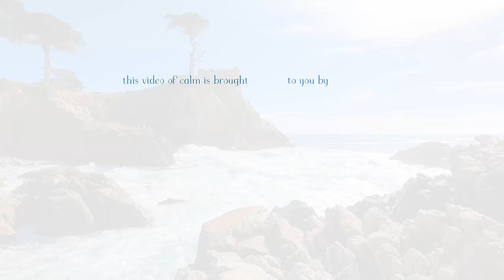Pebble Beach: Ambience From The California Coast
Today's dose of ocean relaxation comes to us from the California coast. This is famous Pebble Beach. One of the most spectacular stretches of coastlines in the world, Pebble Beach is famous for its sensational golf course and scenic oceanfront holes that take advantage of its majestic location.

This video takes you to one of the most famous spots within Pebble Beach and its breathtaking 17 Mile Drive. This is the Lone Cypress. Standing tall overlooking the big blue bay, we could sit and gaze at its beauty all day!

Did you know that this is one of the most photographed trees in all of the USA? We can sure sea why!

Let's stop and marvel at its beauty... 🤗🤗

Somewhere down the California coast...
Here I feel happy, the most...
Right after Monterey...
And before Carmel and its big bay...
I could stay at Pebble Beach all day...
Watching the big waters roll...
Counting the seals as they come and go...
With the endless sunshine on your face...
This is the pace of life I chase!

We so hope this ocean relaxation video transports you right to these California shores. We hope you are able to use this video to rest, relax and sleep deeply.